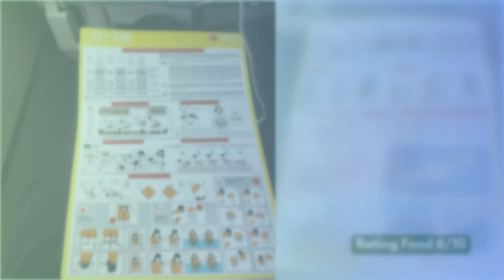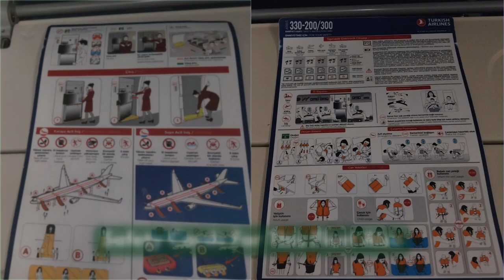1080P Tukish Airlines A321-A330 Oslo OSL🇸🇯To 🇵🇰Lahore LHE Via 🇹🇷Istanbul IST Economy Class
Hey Everyone. I sit at airbus A321 and A330. This one is Turkish Airlines. It did takeoff from Oslo at morning and landed at afternoon to Istanbul. And tt did takeoff again from Istanbul at night and landed at midnight to Lahore. It was many planes at triple airport. One was Norwegian Boeing B737, Thai Airways Airbus A350, Turkish Airlines Boeing B777, Turkish Airlines Airbus A320 Sas Scandinavian Airlines Bombardier Crj-900, Turkish Airlines Airbus A350, Turkish Airlines Airbus A330, Turkish Airlines Boeing B737 Max 8 and the AirSial Airbus A320. Landing went smooth to the runway with both aircraft and this one is real sounds in the cabin.

Flight Route:

Aircraft Type: Airbus A321 And A330

Plane Name: Turkish Airlines

Class Type: Economy

From: Oslo Lufthavn Gardermoen OSL

To: Lahore Allama Iqbal International LHE

Via: Istanbul Atatürk IST

Date And Day: Saturday 14 September 2024

Flight Number: TK1752 And TK714

Gate Number: Istanbul I Don't Know Main Terminal Gate 23

Flight Time: 3 Hours And 28 Minutes And 5  Hours And 20 Minutes